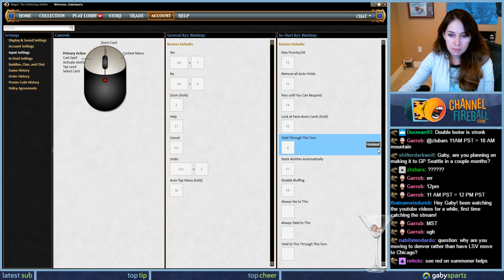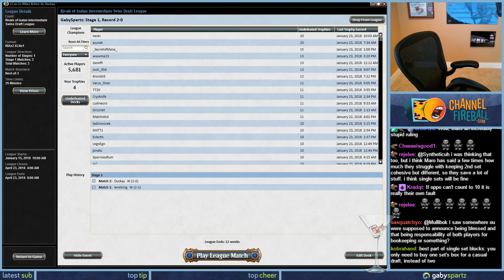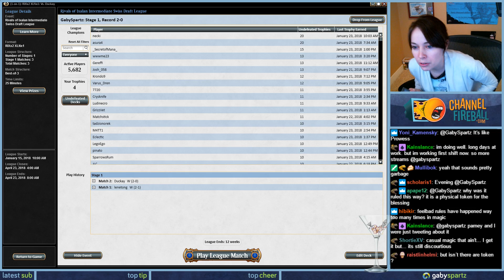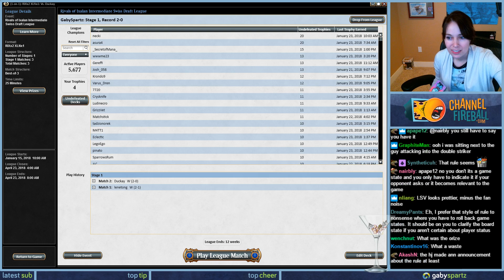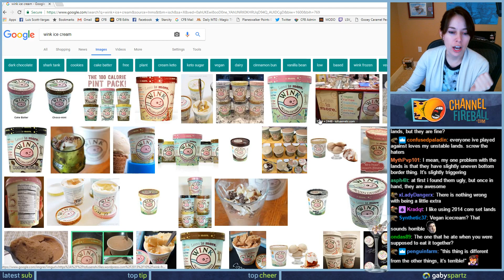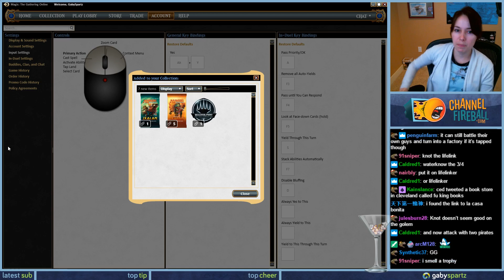Rivals of Ixalan Draft #7 / RIX / Magic: The Gathering MTG